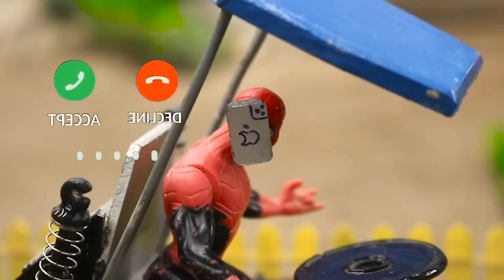Diy tractor mini bulldozer making concrete road & bridge | diy tractor roller road |science project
mini tractor
tractor project video
easy tractor
tractor motor
tractor project simple
project work
how to make road
how to make tractor construction road
rain water
keepvilla
tractor video
mini creative
diy tractor